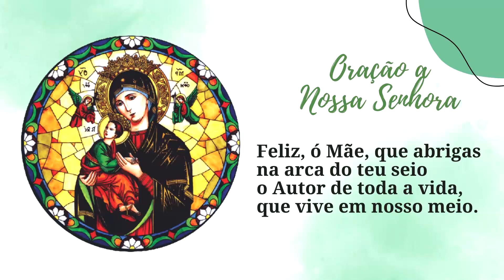ORAÇÃO BOA NOITE NOSSA SENHORA | SÁBADO